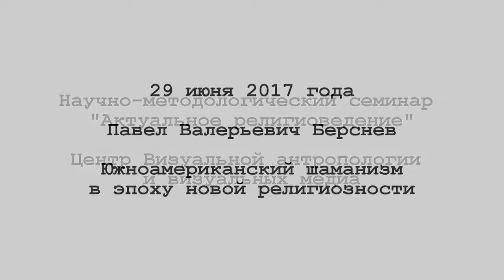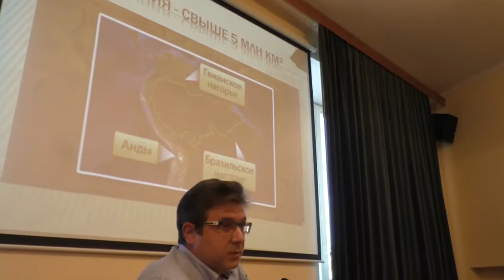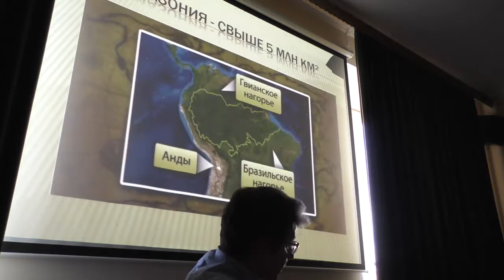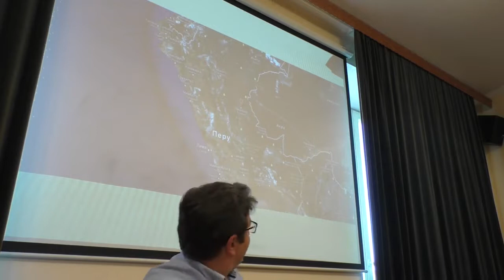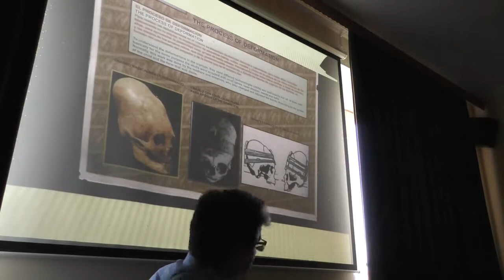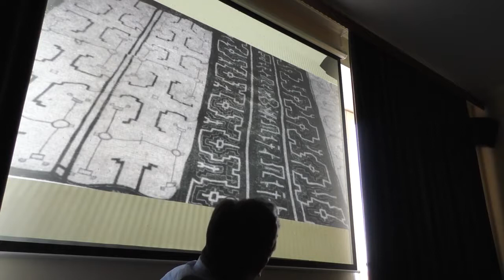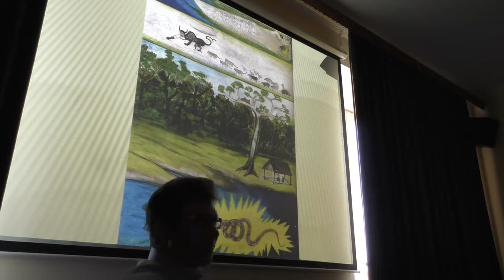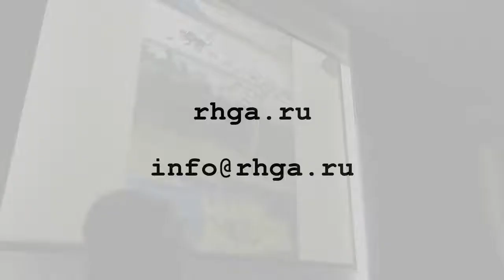29 07 2017 РХГА Берснев ПВ Южноамериканский шаманизм в эпоху новой религиозности